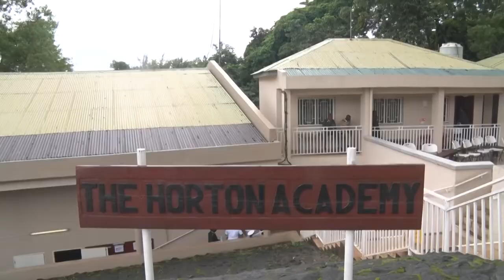45 Military Officers Conclude 2021 Intermediate Staff Course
The Republic of Sierra Leone Armed Forces has held a graduation ceremony for 45 military personnel at the Horton Academy, IMATT. Seven out of the Forty-five grandaunts are officers from the West African Sub region.
The Intermediate staff Course is a7-week training for officers with the rank of Captains and Majors and their equivalent in the other services.